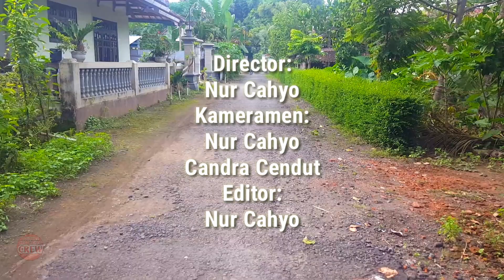Nyicipi Bojone Wong - komedi pendek jawa | Nur Cahyo crew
Dalam cerita yang berjudul nyicipi bojone wong kali ini.
Berawal dari anton yang niatnya menjenguk yola yang sedang sakit. Dan ketemu sama suaminya yola. Lalu suami yola merasa perutnya mules dan bilang ke anton suruh "nilik'i" yola. Padahal kata" "nilik'i" itu kalau di jawa timur berarti nyicipi. Beda halnya di jawa tengah yang berarti menjenguk. Gimana cerita selengkapnya? Simak vidionya sampai habis.
Like jika kalian suka dan dislike jika kalian tidak suka. Dan aktifkan juga tombol loncebgnya agar tidak ketinggalan vidio vidio kami selanjutnya.